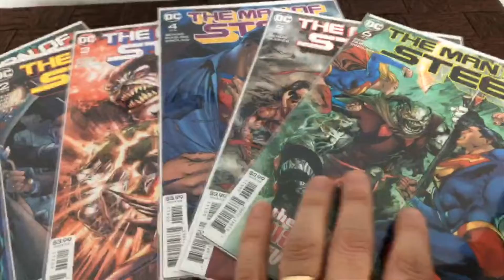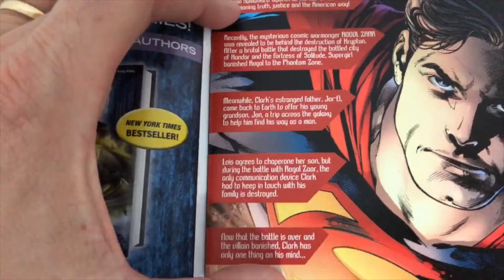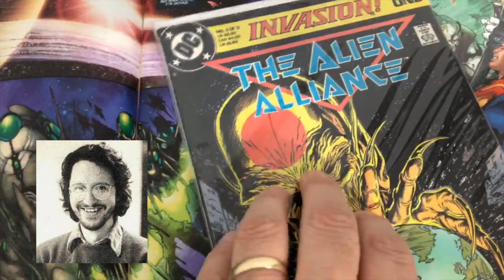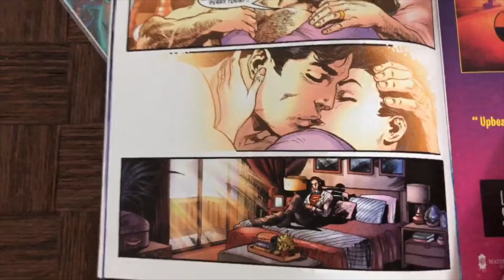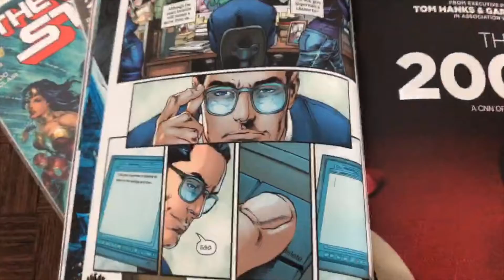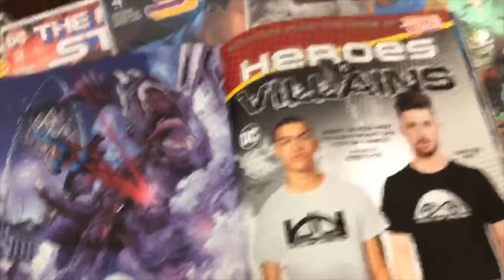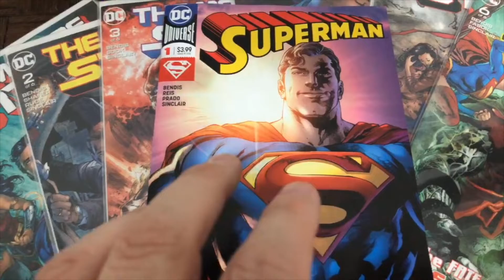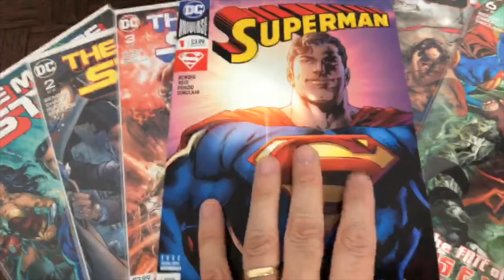Martin Reads: Superman #1 (2018)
Cosmic Times publisher Martin Pierro loves comics and has been collecting them since he was 12. He still buys and reads comics today. In this MARTIN READS episode (originally recorded live on Facebook) he jumps into Superman #1 by Bendis & Reis - expect some light spoilers.